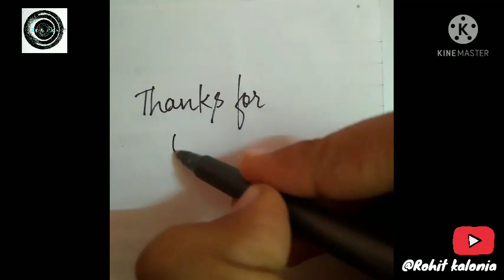Robert downey jr. charcoal drawing||iamironman||Rohit kalonia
music credits

other music
gta san andreas theme song by Rockstar games.